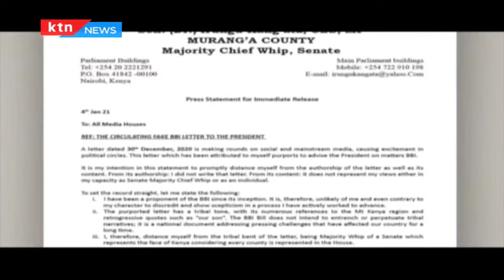Raila Odinga tells Kenyans to embrace rotational presidency after Uhuru's bombshell to Ruto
Onto politics now and former prime minister Raila Odinga has backed the idea of a rotational presidency urging Kenyans to embrace it.  This is after president Uhuru Kenyatta said the presidency should not be a  preserve of two communities, a pronouncement that has elicited heated debate.
Meanwhile besieged majority chief whip in the senate Irungu Kangata has defended his decision to write a letter to president Uhuru Kenyatta on the BBI diminishing support in the Mt Kenya region.